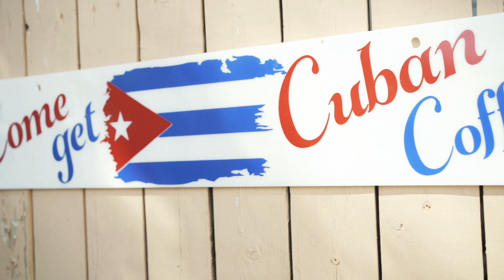Film Drip Eats: Taste of Cuba - Rincon Criollo Cuban Restaurant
Rincon Criollo is more than just an authentic Cuban restaurant—the original Rincon Criollo was actually a massive, family-owned restaurant in Cuba. Highlighting their specialty dish, Ropa Vieja, and signature cocktail, Mojito Criollo, we captured the essence of what Rincon Criollo has to offer. This cuban restaurant and bar embodies classic, authentic cuban cuisine.